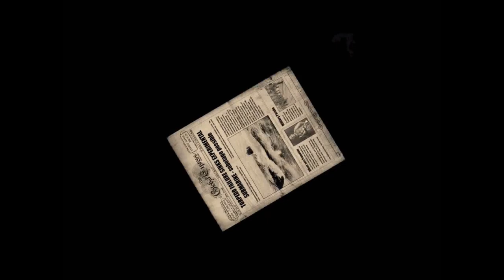Mata Hari Walkthrough part 3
Chapter 2
Mission 3:  Taking picture of the British ambassador's notes